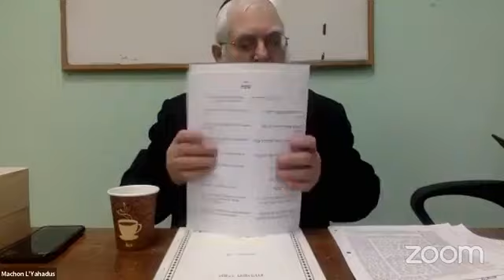Succos according to Chassidus with Rabbi Majeski (8 Tishrei, 5783)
Sukkot according to Chassidus with Rabbi Majeski (8 Tishrei, 5783)